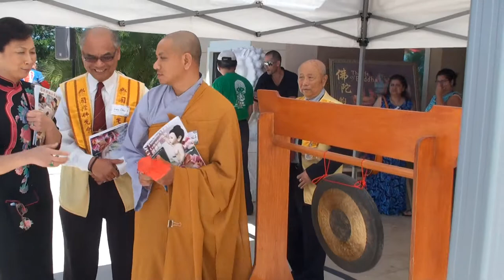20150503 Chanting- Guests Speaking-Buddha Bathing